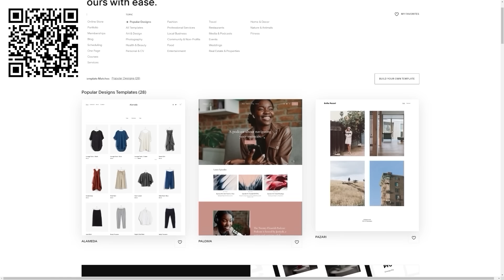This Game You Fuse ANY POKEMON Together!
Pokemon Infinite Fusion. This is a Fan made game with THOUSANDS of custom made fusions and we are attempting a 2 player Nuzlocke!

Rules:
1. Only 1 Fusion per Route & both Pokemon are linked forever. If either faint, both pokemon are dead!
2. No primary typing's are shared on the team!
3. We are allowed to reverse a fusion but NOT unfuse Pokemon! Only allowed to do those after earning a gym badge!
4. If either player white outs, it's GAME OVER!